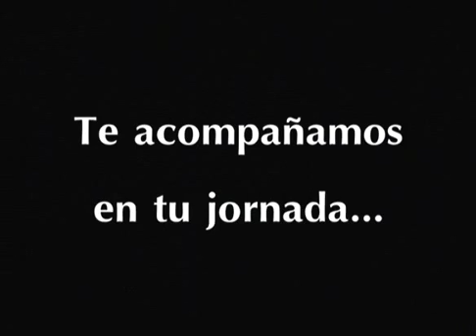KOINONIA INFORMA 05 02 15